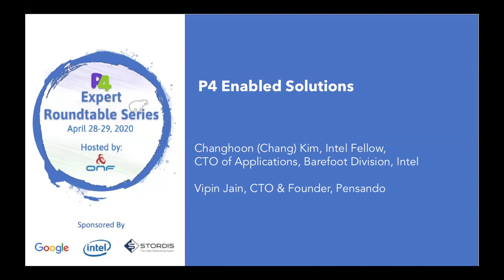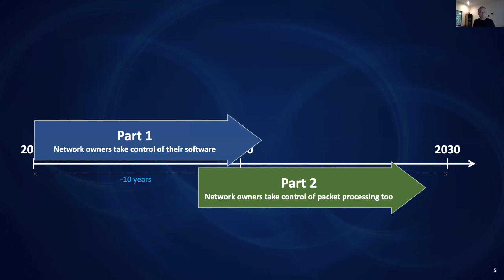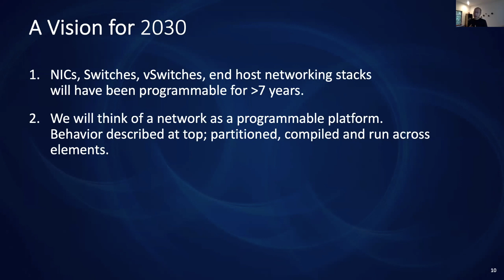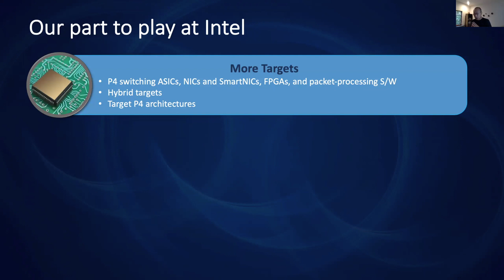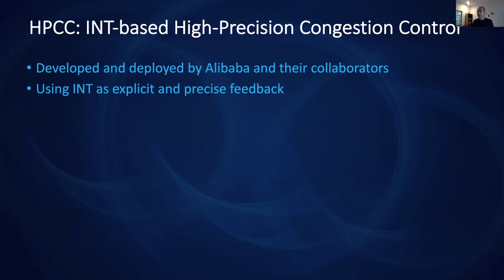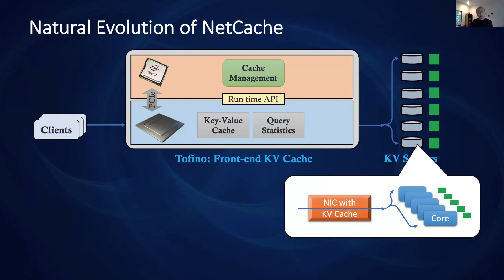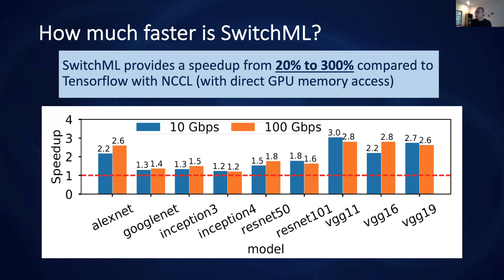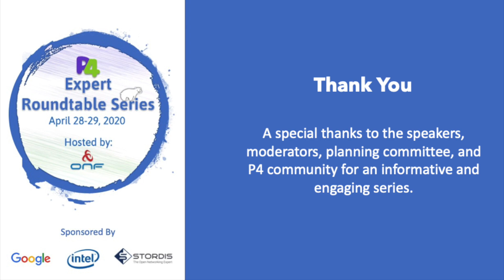Keynote: Future of Programmable Packet Processing (Chang Kim)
Speakers:
Chang Kim, Fellow & CTO of Applications (Barefoot Division, Intel)

The presentation discusses the history of programmable packet processing from the proliferation of industry standards to the evolution to open source which enabled network owners to take control of their software, to the next step, where network owners are taking control of packet processing why this occurred. He hypothesizes on the role of programmable packet processing in the future and our part in making networks better.